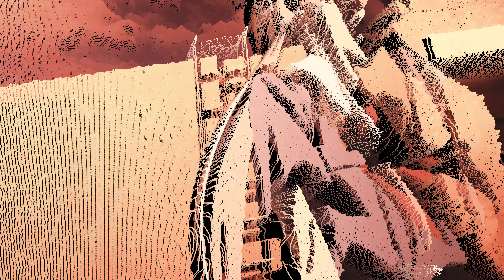[Free] Bladee Type Beat "Hollows"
Credit (prod. Myst Hills) in the title.
To upload to Apple Music / Spotify, purchase a lease.

Why not take a second to say "hey" below and let me know what you thought of the beat. Would also appreciate a sub too! ✌🏾

 My upload schedule:
►Every Tuesday
►Every Thursday
►Every Saturday

Intro - 0:00
Hook - 0:27
Verse - 0:55
Hook - 1:23
Bridge - 1:51
Hook/Closing Verse - 2:19
Outro - 2:46